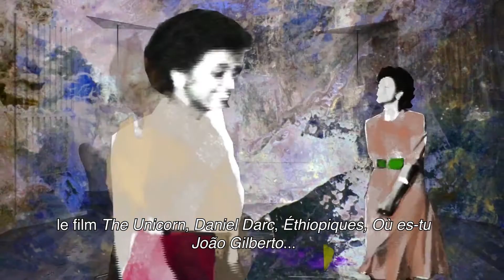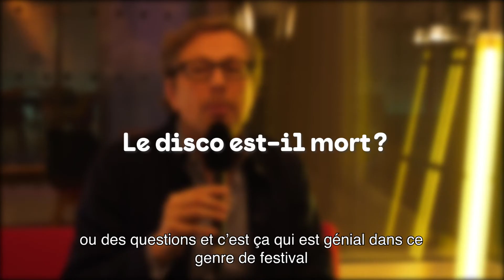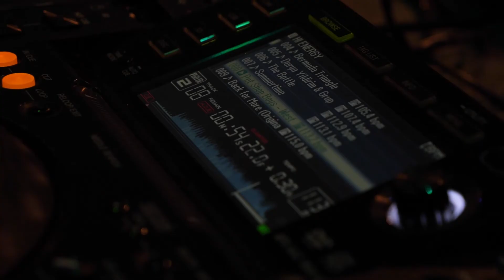F.A.M.E TV - Jour 2 - F.A.M.E 2019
JOUR 2 - JEUDI 14 FEVRIER 2019
F.A.M.E TV est le média de FAME. Les émissions sont réalisées par des étudiant·e·s du Master Culture et Communication de l'Université Paris 8 Vincennes - Saint-Denis.

F.A.M.E 2019 - Du 13 au 17 février
F.A.M.E, le festival international de films sur la musique, propose une compétition, des avant-premières exclusives, des films rares et inédits, des performances live et des rencontres. Pendant quatre jours, la Gaîté Lyrique vit et vibre sous les pulsations des images et de la musique.